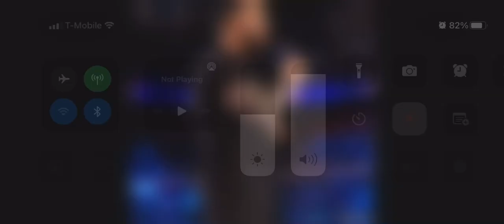March 18, 2022